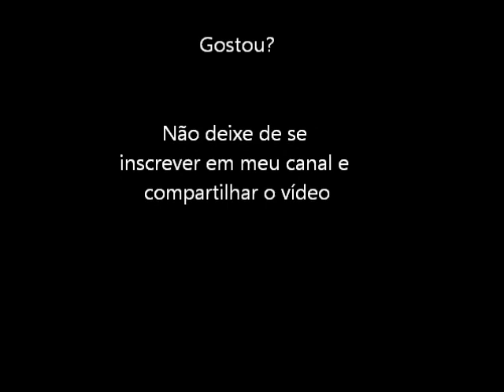Final Lap Twin (Turbo Grafx 16) Abertura e Demo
Abertura do jogo Final Lap Twin para o Turbo Grafx 16